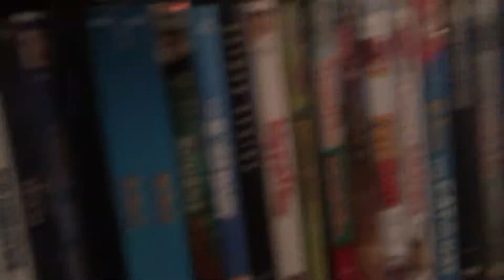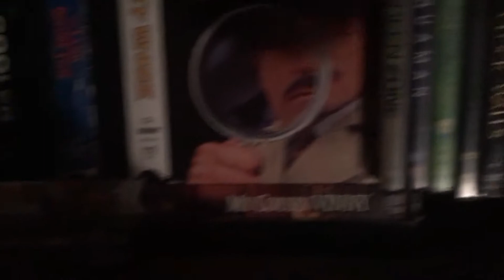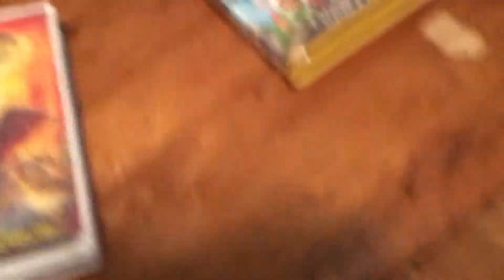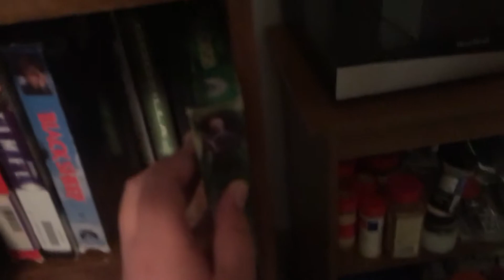My VHS/DVD/Blu-Ray/Video Game collection (1/2)